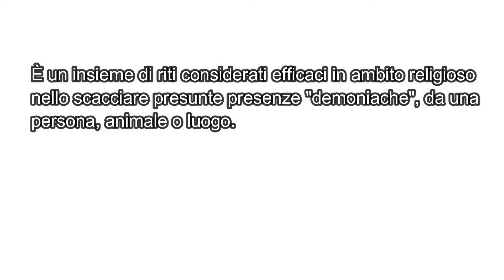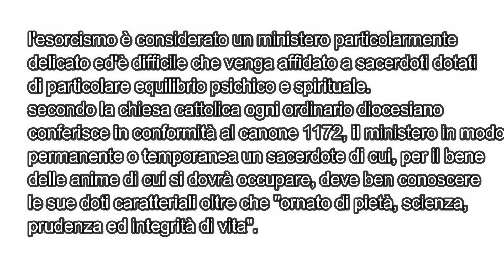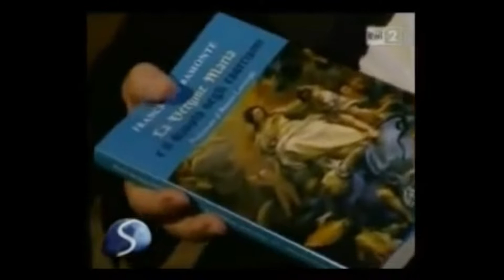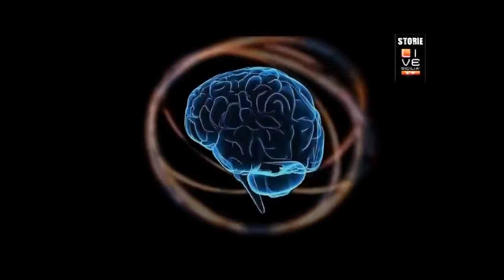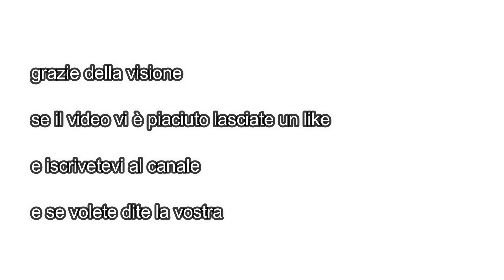ESORCISMO, PAROLE DI UN ESORCISTA E PSICHIATRA A CONFRONTO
Salve ragazzi in questo video abbiamo raccolto la "testimonianza" di un esorcista e uno psichiatra a confronto.

fateci sapere cosa ne pensate.

PER CONTATTARCI